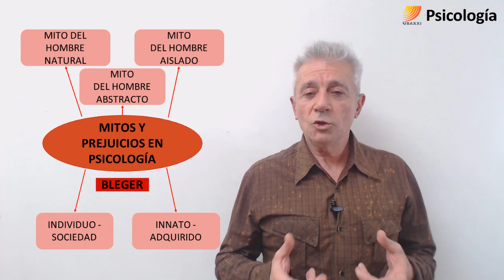8. Psicología: Prejuicios en el abordaje de la Psicología- J.Bleger